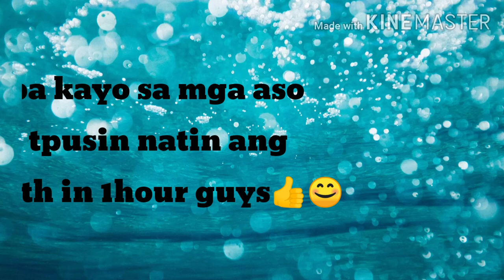Makukulit Na alagang Aso lunasan ntn less than 1hour accomplish agad👍👍🤗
Makulit maharot walang training ?? Ayusin po natin si Dog with in 1hour.effective dog training method